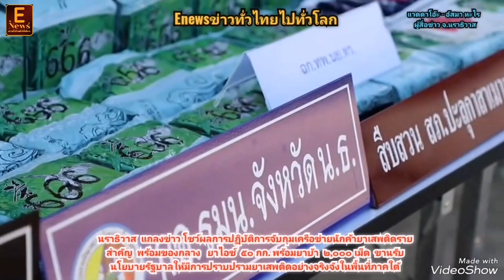นราธิวาส​ จับกุมเครือข่ายนักค้ายาเสพติดรายสำคัญพร้อมของกลางยาไอซ์ ๕๐ กก.พร้อมยาบ้า ๒,๐๐๐ เม็ด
แวดาโอ๊ะ -​ อัสมา  หะไร
ผู้​สื่อ​ข่าว​ จ.นราธิวาส

นราธิวาส แถลงข่าว โชว์ผลการปฏิบัติการจับกุมเครือข่ายนักค้ายาเสพติดรายสำคัญ  พร้อมของกลาง   ยาไอซ์  ๕๐ กก. พร้อมยาบ้า   ๒,๐๐๐ เม็ด  ขานรับนโยบายรัฐบาลให้มีการปราบปรามยาเสพติดอย่างจริงจังในพื้นที่ภาคใต้

วันที่ 1 เม.ย.66 เวลา 15.00 น. ที่ สภ.ปะลุกาสาเมาะ อ.บาเจาะ จ.นราธิวาส นายสนั่น พงษ์อักษร ผู้ว่าราชการจังหวัดนราธิวาส พล.ต.ต.อนุรุธ อิ่มอาบ  ผู้บังคับการตำรวจภูธรจังหวัดนราธิวาส  น.อ.ธัชธรรม์  ณ สงขลา  รองผู้อำนวยการรักษาความมั่นคงภายในจังหวัดนราธิวาส และ พ.ต.ท.อรรถพล สลับเพชร สว.สภ.ปะลุกาสาเมาะ   รวมทั้งเจ้าหน้าที่ที่เกี่ยวข้อง ได้ร่วมแถลงข่าวการจับกุมเครือข่ายนักค้ายาเสพติดรายสำคัญได้ จำนวน ๑ เครือข่าย ผู้ต้องหา จำนวน ๕ คน, ของกลาง ยาไอซ์ น้ำหนักประมาณ ๕๐ กก., ยาบ้า จำนวน ๒,๐๐๐ เม็ด ตรวจยึดทรัพย์สินที่เกี่ยวเนื่องกับ การกระทำผิดมูลค่าประมาณ 1,200,000 บาท (อยู่ระหว่างการตรวจสอบเพิ่มเติม)

ซึ่งเป็นไปตามนโยบายรัฐบาลให้มีการปราบปรามยาเสพติด อย่างจริงจังโดยให้ถือเป็นวาระแห่งชาติ ซึ่งในพื้นที่จังหวัดภาคใต้ เป็นแหล่งแพร่ระบาด เป็นจุดพักยา และเป็นเส้นทางลำเลียงไปสู่ประเทศเพื่อนบ้าน สำนักงานตำรวจแห่งชาติ และหน่วยงานที่เกี่ยวข้อง ได้ระดมสรรพกำลังเพื่อขับเคลื่อนนโยบายในการ แก้ปัญหายาเสพติดอย่างจริงจังและต่อเนื่องตลอดมา ต่อมาได้มีการกำหนดแผนปฏิบัติการปิดล้อม ตรวจค้น จับกุม ทำลายโครงสร้างเครือข่าย กระบวนการผู้ค้ายาเสพติดและในห้วงตั้งแต่วันที่  ๒๐ - ๓๑ มี.ค. ๖๖ ที่ผ่านมา

โดยพล.ต.ต.อนุรุธ อิ่มอาบ  ผู้บังคับการตำรวจภูธรจังหวัดนราธิวาส ได้แถลงข่าวพอสรุปใจความว่าเมื่อวันที่ ๓๐ มี.ค.๖๖  ที่ผ่านมา ได้ร่วมกันทำการจับกุมผู้ต้องหา  5 ราย  ได้แก่ 1.นายอาเฟนดี นิมะ บ้านเลขที่ ๑๒๙/๕ ม.๕ ต.ฆอเลาะ อ.แว้ง จ.นราธิวาส ๒. นายอิบรอเฮม การียา บ้านเลขที่๑๑๔/๒ ม.๑๐ ต.สากอ อ.สุไหงปาดี จ.นราธิวาส ๓. นายอะหะหมัด ดอเลาะ บ้านเลขที่ ๒๐/๔ ม.๓ ต.ปะกาฮะรัง อ.เมืองปัตตานี จังหวัดปัตตานี ๔. นายอาซฮา อูเซ็ง บ้านเลขที่๑๐๓ ม.๑ ต.โละจูด อ. แว้ง จ.นราธิวาส ๕. นางสาวซีลาวาตี กือจิ  บ้านเลขที่๑๗๔ ม.๑ ต. โละจูด อ.แว้ง จ.นราธิวาส พร้อมด้วยของกลาง  ดังนี้ 1.ยาเสพติด(เมทแอมเฟตามีนหรือยาไอซ์) น้ำหนัก ประมาณ ๕๐ กิโลกรัม บรรจุอยู่ในลังกระดาษ และ กระเป๋ากระสอบลายสีรุ้ง  ๒. ยาเสพติด(เมทแอมเฟตามีนหรือยาบ้า) จำนวน ๑ มัด จำนวน  (๒,๐๐๐ เม็ด) บรรจุอยู่ในห่อกระดาษ สีขาว ๓. รถยนต์ ยี่ห้อโตโยต้า รุ่นแคมรี่ สีขาว หมายเลขทะเบียน ๘กผ ๘๕๔๓ กรุงเทพมหานคร ๔. รถยนต์ ยี่ห้อมิตซูบิชิ รุ่นปาเจโร่ สีขาว หมายเลข ทะเบียน ขร ๓๕๗๒ สงขลา ๕. รถยนต์ ยี่ห้อฟอร์ด รุ่นฟอร์ดเรนเจอร์ สีขาวหมายเลขทะเบียน กจ ๙๘๘๓ นราธิวาส และ โทรศัพท์มือถือ จำนวน 6 เครื่อง   เหตุเกิดริมถนนทางหลวงหน้าด่านกองร้อยทหาร พรานนาวิกโยธินที่ ๑๑ ม.๑ กาสาเมาะ อ.บาเจาะ จ.นราธิวาส

สำหรับพฤติการณ์ในการจับกุม เจ้าหน้าที่ตำรวจชุด สืบสวนสถานีตำรวจภูธรปะลุกาสาเมาะ สืบทราบว่า จะมีการขนยาเสพติด(ยาไอซ์) โดยใช้รถยนต์ ยี่ห้อมิต ซูบิชิ รุ่นปาเจโร่ สีขาว หมายเลขทะเบียน ขร ๓๕๗๒ สงขลา และเมื่อวันที่ ๓๐ มี.ค.๖๖ เวลาประมาณ ๐๖.๐๐ น. พบรถต้องสงสัยดังกล่าว จอดอยู่ที่บริเวณ ริมถนนสาย ๔๒ ใกล้กับสะพานกอตอ ต.ปะลุกาสาเมาะ อ.บาเจาะ จ.นราธิวาส เจ้าหน้าที่ตำรวจจึงได้ แสดงตัว และเข้าทำการตรวจสอบ พบบุคคล ในรถ จำนวน ๔ คน ได้แก่ นายอิบรอเฮม การียา, นายอะหะหมัด ดอเลาะ, นายอาซฮา อูเซ็ง น.ส.ซีลาวาตี กือจิ ระหว่างทำการตรวจค้นได้มีรถยนต์ ยี่ห้อโตโยต้า รุ่นแคมรี่ สีขาว หมายเลขทะเบียน 4กผ ๘๕๔๓ กรุงเทพมหานคร ได้ขับมาจอดบริเวณหน้ารถยนต์ที่ เจ้าหน้าที่ตำรวจกำลังทำการตรวจสอบ แต่ได้ขับขี่ ออกไปอย่างรวดเร็ว เจ้าหน้าที่ชุดจับกุมจึงได้ไล่ ติดตามและจับกุมได้ที่บริเวณหน้าด่านกองร้อยทหาร พรานนาวิกโยธินที่ ๑๑  ม.๑  ต.ปะลุกาสาเมาะ อ.บาเจาะ จ.นราธิวาส พบนายอาเฟนดี   นิมะ เป็นผู้ขับขี่ จึงได้ทำการตรวจค้น พบยาเสพติด (เมทแอมเฟตามีน หรือยาไอซ์) น้ำหนักประมาณ ๕๐ กิโลกรัม บรรจุอยู่ในกล่องลังกระดาษและกระเป๋ากระสอบลายสีรุ้ง และยาเสพติด(เมทแอมเฟตามีนหรือยาบ้า) จำนวน ๑ มัด (๒,๐๐๐ เม็ด) จึงได้ทำการจับกุมและดำเนินคดี ตามกฎหมาย

ต่อมาได้ทําการขยายผล สามารถจับกุมคนที่มารับ ยาเสพติดได้อีก ๑ ราย และหลบหนี ๑ ราย บริเวณริมถนนประชาวิวัฒน์ ต.สุไหงโก-ลก อ.สุไหง โก-ลก จ.นราธิวาส ทราบชื่อคือ นายมะซูเป เตะ ที่อยู่ ๑๒๔ ม.๑ ต.กะลุวอ เหนือ อ.เมืองนราธิวาส จ.นราธิวาส จับกุมได้ ขณะที่นายมุหัมมัดฮาฝิซ เตะ ที่อยู่ ๑๔๐ ม.๒ ต.มูโนะ อ.สุไหงโก-ลก จว.นราธิวาส  ได้ทำการหลบหนี ขณะนี้ได้เร่งติดตามผู้ต้องหามาดำเนินคดีอย่างเร็วที่สุด